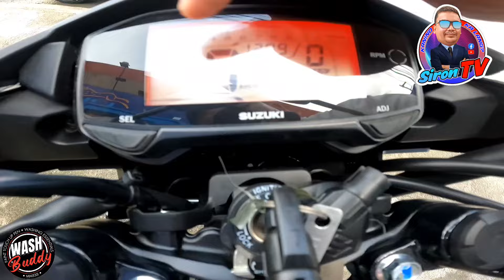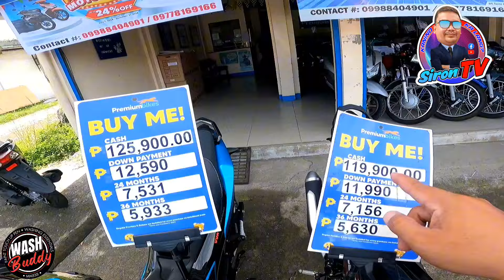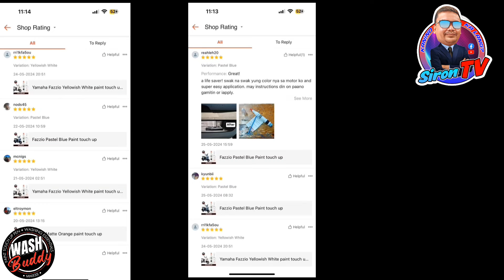YAMAHA SNIPER 155 2024 MODEL VS SUZUKI RAIDER FI 150 2024 MODEL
DITO MABIBILI ANG TOUCH PAINT NA NAPAKA EPEKTIBO!
BILI NA!